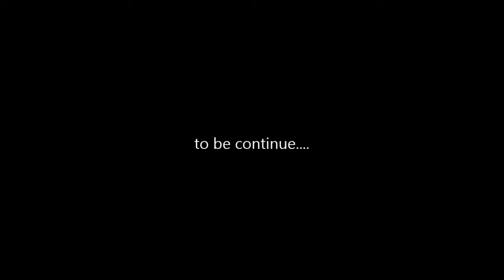jerson@works;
Description
videoworks by;M Y K E ...2016
concept,produces and created by:madhavanada das 1